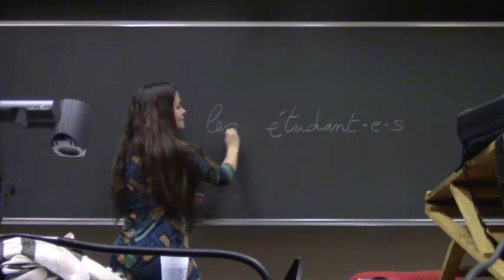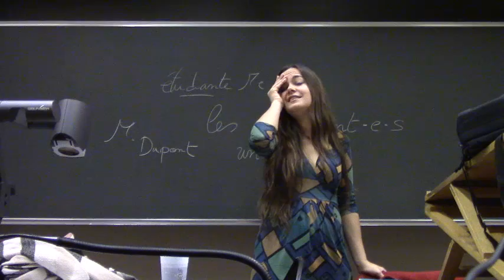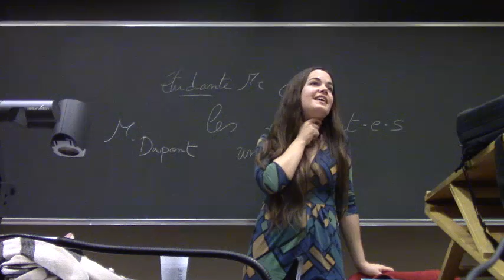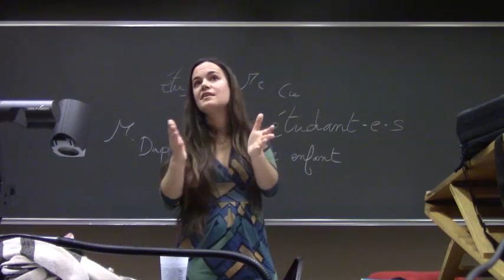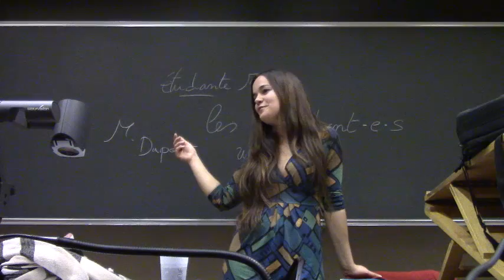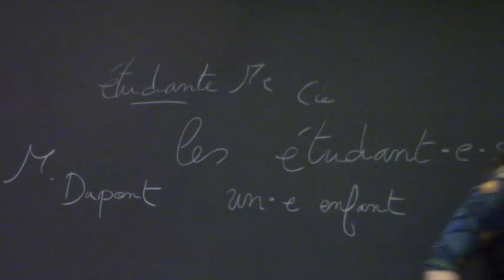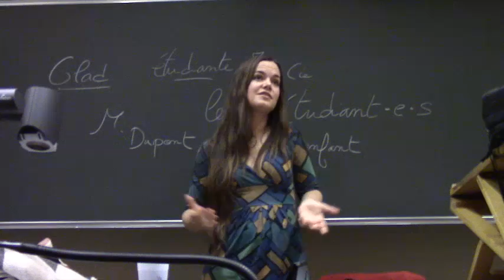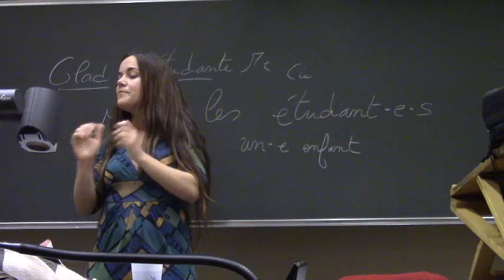Conférence de Laélia Véron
Conférence co-organisée par solidaritéS Fribourg de Laélia Véron le 26 février 2020.  Docteure en langue française, maîtresse de conférence à l’université d’Orléans et co-autrice du livre “Le français est à nous !”, sur la question des rapports de domination dans nos usages du langage.